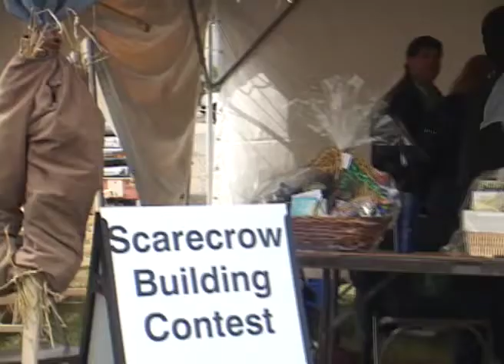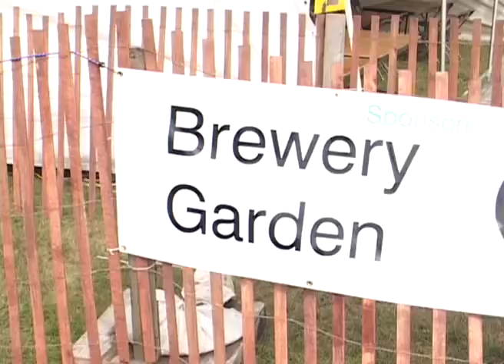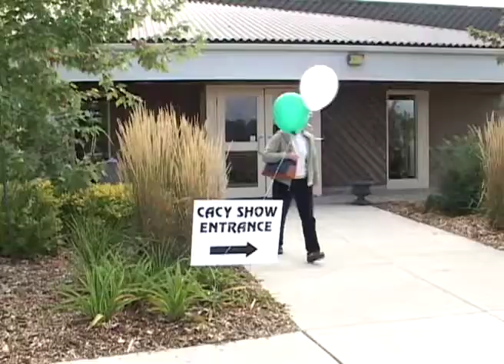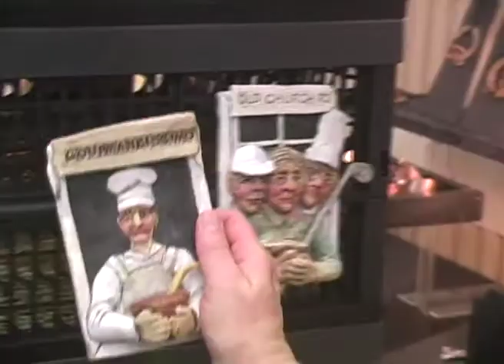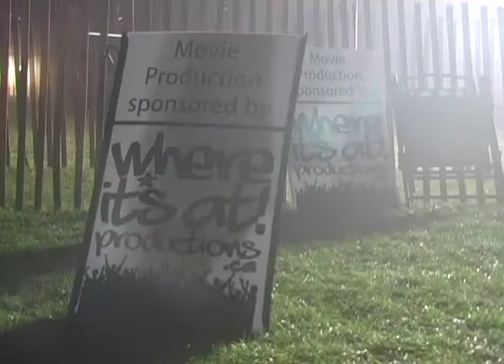Caledon Day 2009! - Caledon East, Ontario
Annual fall event in Caledon East, Ontario.

Video produced by Where It's At! Productions:
78 Martin Ross Ave, Toronto, Ontario, M3J 2L4
(Dufferin & Finch)